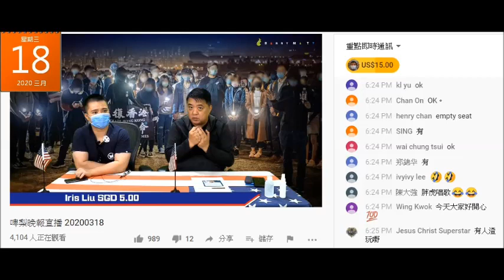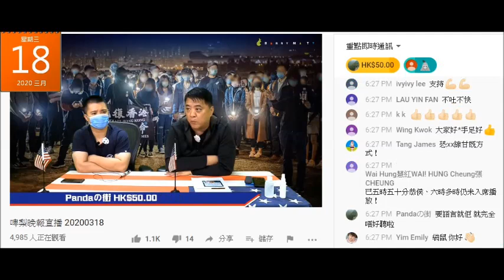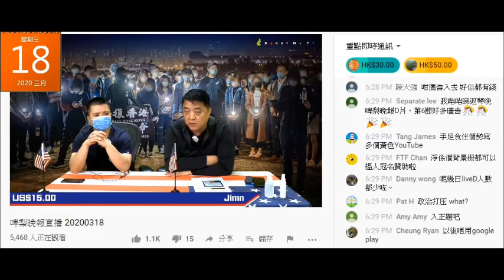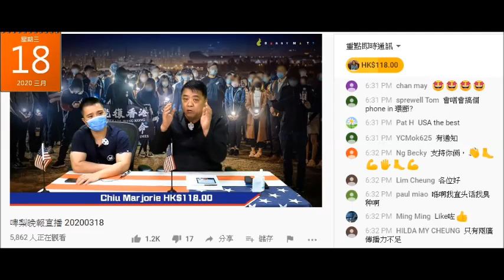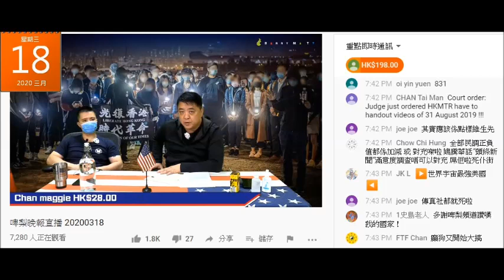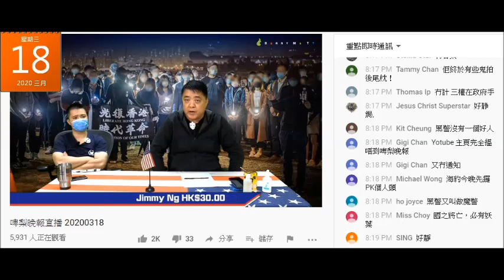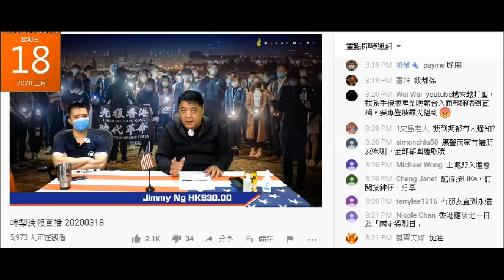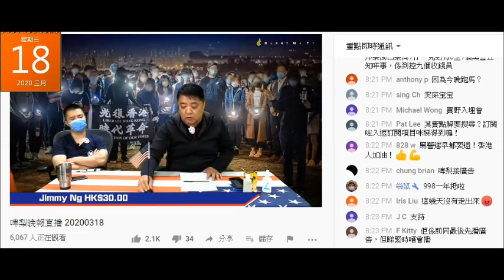20200318 啤梨晚報俾youtube設咗黃標無咗推播，撚屌馬健賢狂叫腦殘定時上頻道睇、叫腦殘俾錢訂閱、又用摺台呃課金，又吹設server就唔洗理youtube